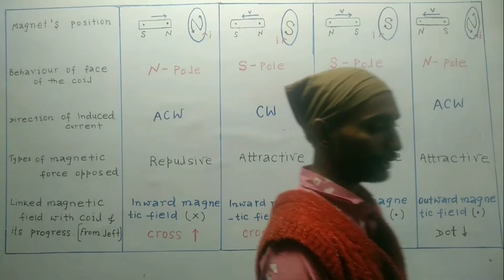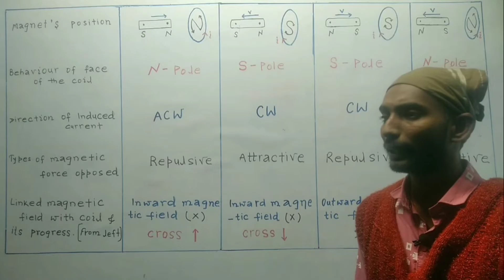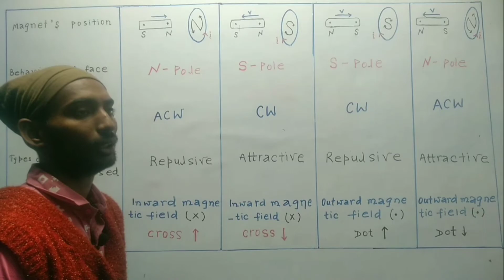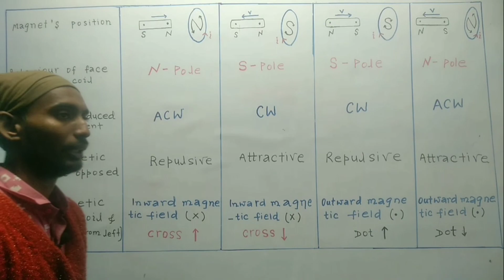Lenz's law : the direction of induced current, induced magnetic dipole and Force .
my fecbook।

kumarabhishek311994